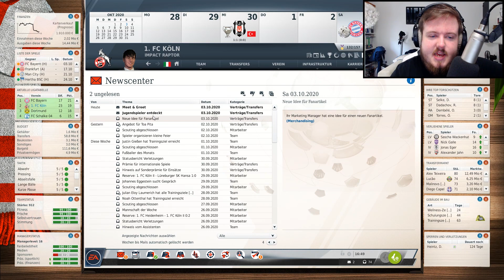Fußball Manager 17 #211 | Das ist mal ein dicker Hund | Bundesliga 8. Spieltag | Saison 5